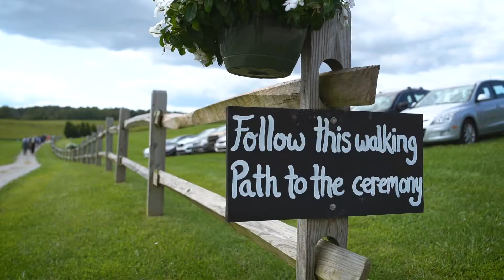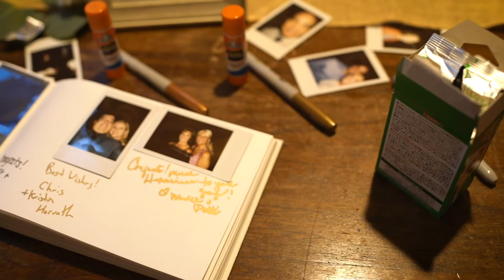Chelsea & Kevin Kolodgie Wedding Highlight Film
This video is a highlight of the wedding day of Chelsea & Kevin Kolodgie.

Filmed on August 24th, 2019 in Pittsburgh and Bramblewood.

Shot and Edited by Phil Henry Productions, LLC

Camera: Sony a7iii and a7
Lenses: Rokinon 35mm f1.4, 85mm f1.4, Sony PZ 18-105
Tripod: Manfrotto
Accessories: RODE Vid Pro Shotgun Mic, SmallHD 501 Bright Monitor, Zoom H4 Field Recorder, Sennheiser Wireless Lav Set.
Software: Adobe Premiere Pro, RED Giant PluralEyes